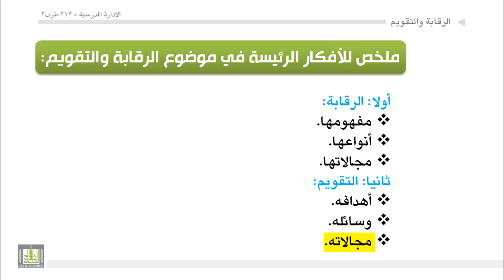الوحدة 10 : مراجعة الافكار الرئيسة في موضوع الرقابة والتقويم